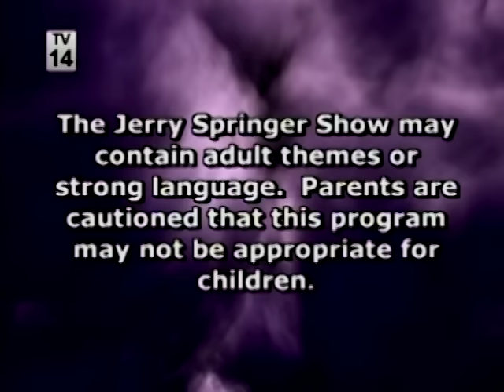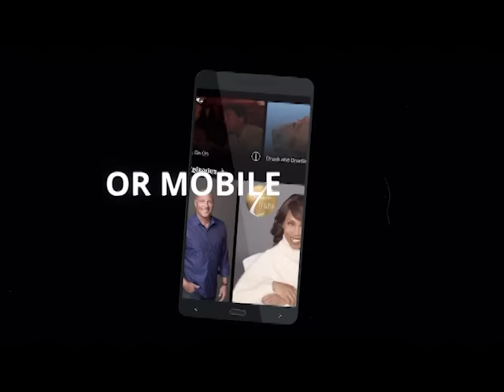Heartless Affairs!🖤😡The Jerry Springer Show Full Episode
Lisa's husband, Mickey, moved his mistress into their house 3 months ago! Then LaTasha's boyfriend, Maurice, has been cheating with transsexual Day Day! Maurice says it's over with Day Day, but much to his surprise, LaTasha won't take him back!

Host Jerry Springer referees outrageous and hilarious guest confrontations with issues from infidelity to identity crises.

More on  @Nosey  and  @TheJerrySpringerShow !